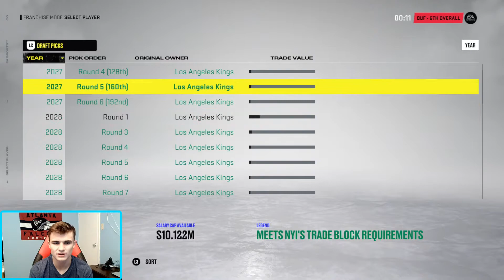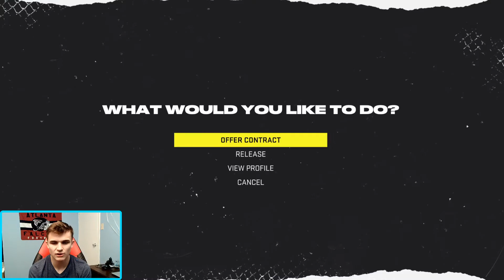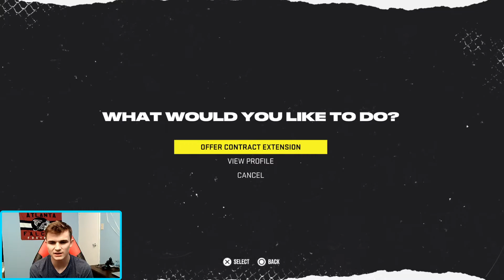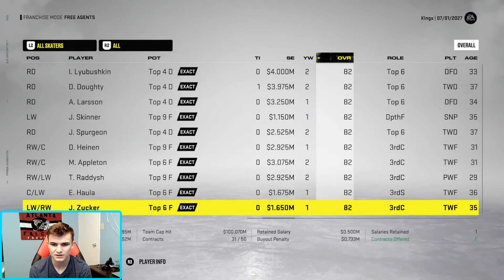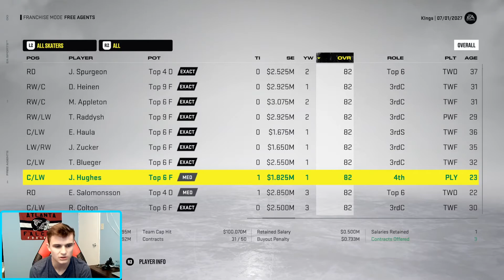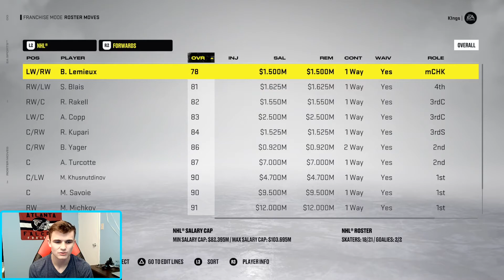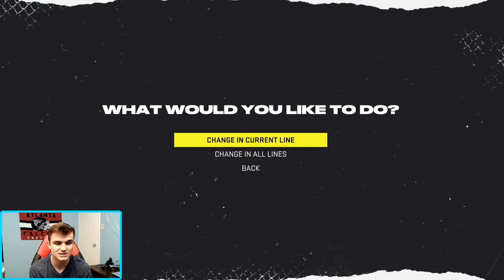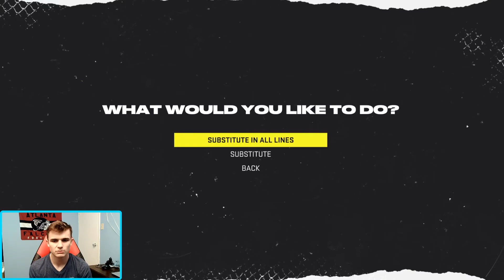Salary Cap Issues? - NHL 22 LA Kings Franchise Rebuild - Ep.26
It is time for our second franchise mode of NHL 22. The LA Kings Franchise Rebuild is here!

In ep. 26, we are in the offseason, but looks like we may run into salary cap issues...

nhl 22 la kings
nhl 22 gameplay la kings
nhl 22 franchise mode la kings
la kings rebuild nhl 22
la kings nhl 22 ratings
los angeles kings
nhl 22 los angeles kings
nhl 22 los angelas kings franchise rebuild
nhl 22 franchise mode
nhl 22 franchise
nhl 22 franchise mode ep 1
nhl 22 franchise mode rebuild
nhl 22 franchise tips
nhl 20 franchise mode la
nhl 20 franchise mode kings
franchise mode
nhl 22 be a gm
austin loves you
kings nhl 22
nhl 22 kings
nhl 22